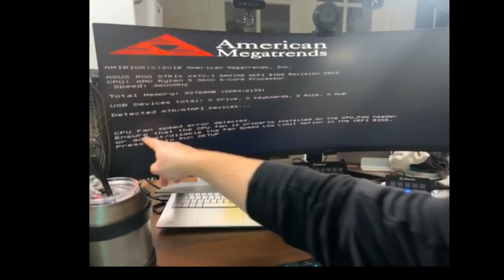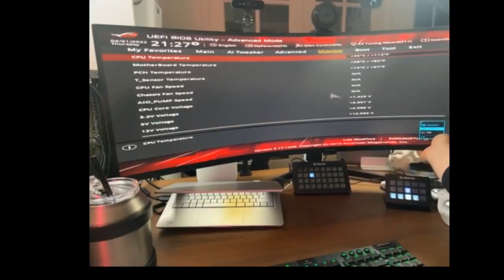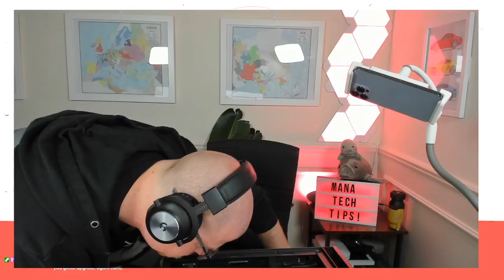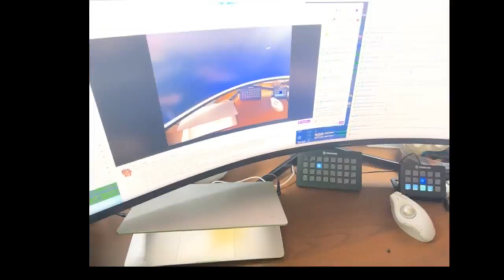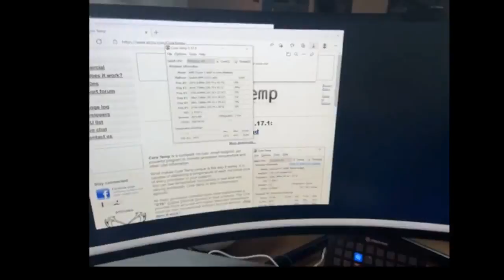Mana Tech Tips | Memory Upgrade | ITX BUILD